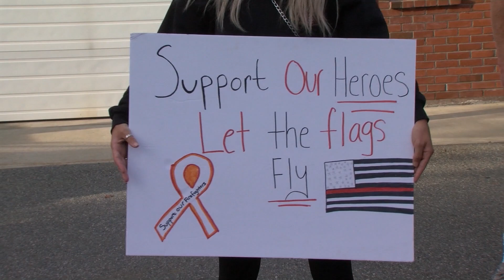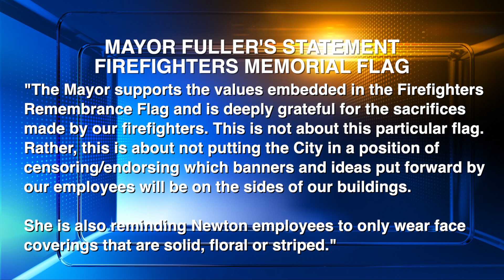Rally for the "Thin Red Line" Firefighter Memorial Flag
Mayor Ruthanne Fuller recently asked Newton Fire Station #4 to pull down a firefighters memorial flag that hung outside the station. Upon hearing the news, some Newton residents and former firefighters decided to rally at the station to express their disapproval of the Mayor’s action.